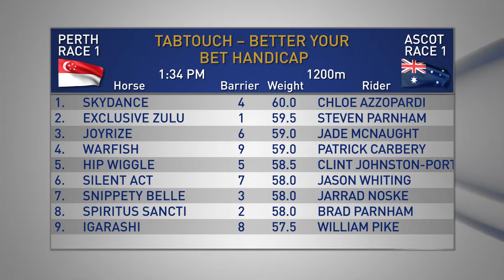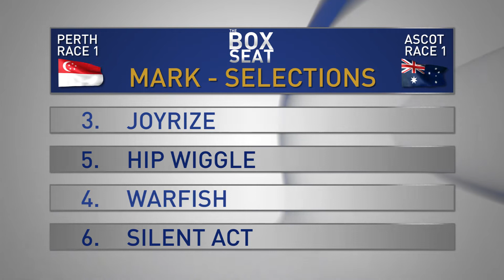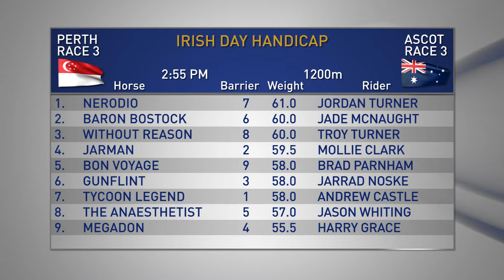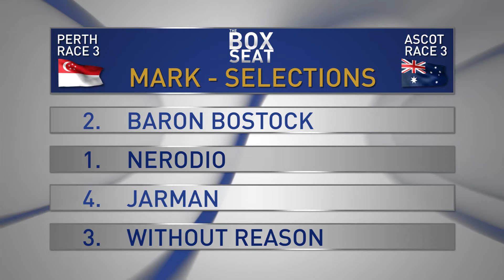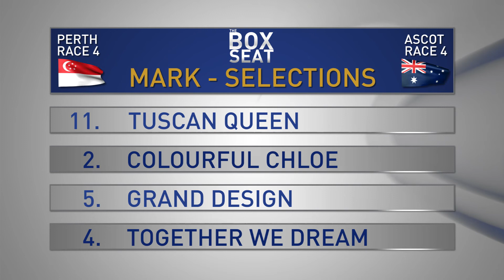The Box Seat 23/10/19 Part 1